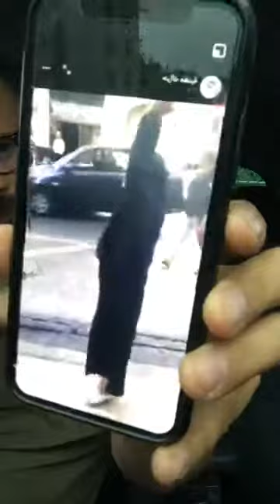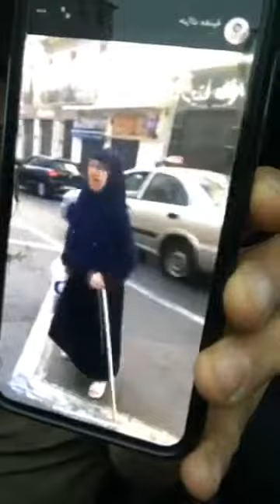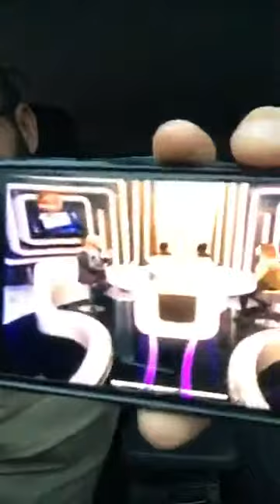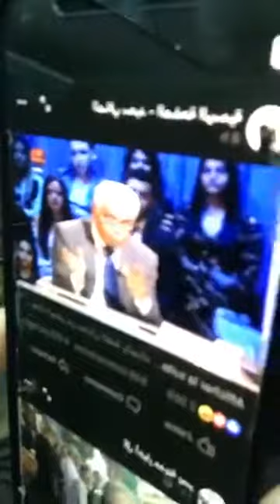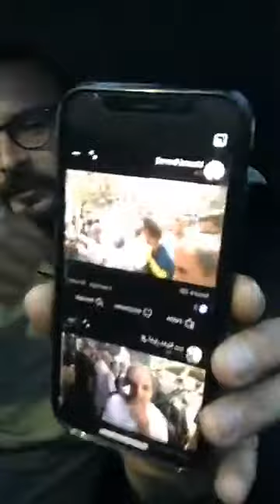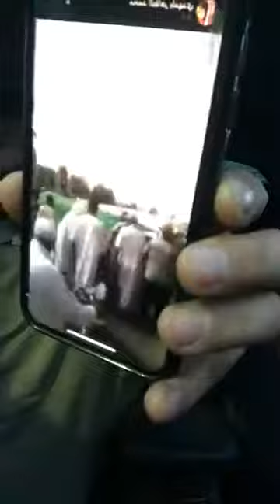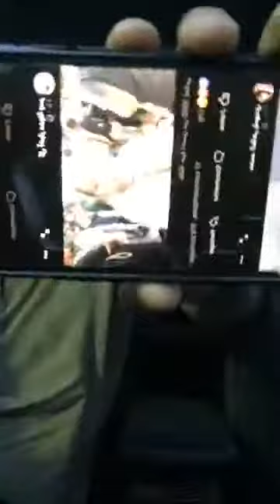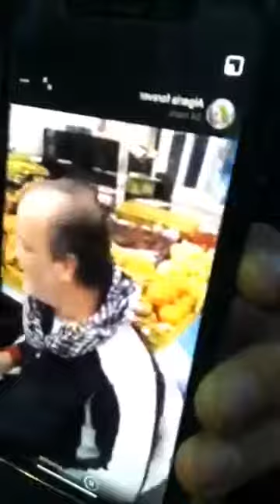Karim nait ouslimane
Vendredi